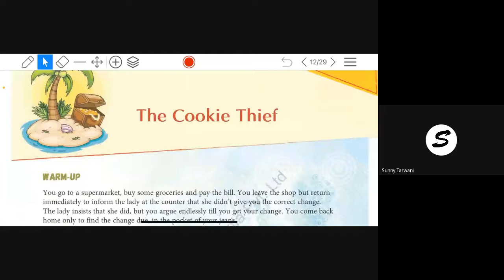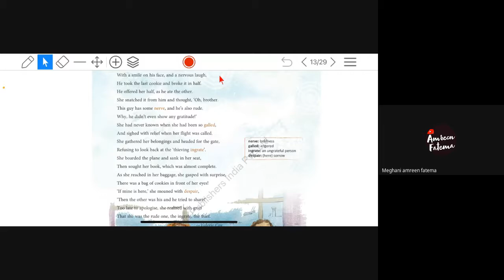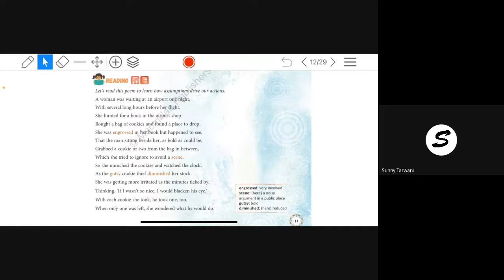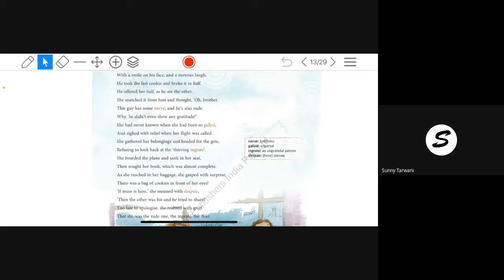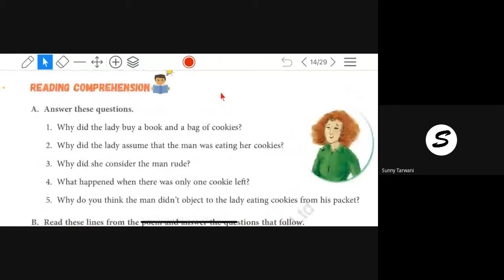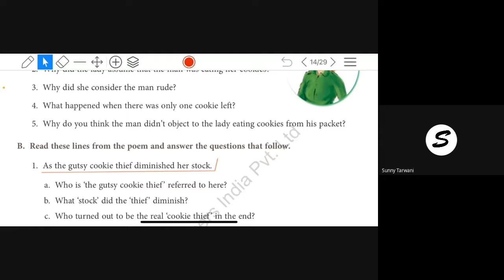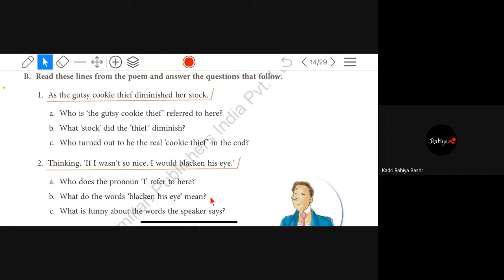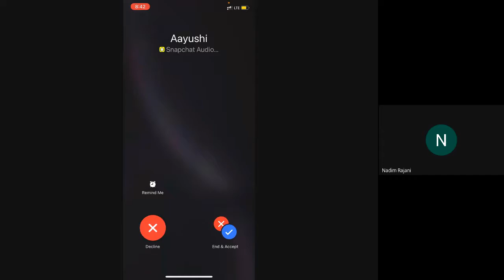STD 7TH D SUBJECT ENGLISH DATE 28 06 2021